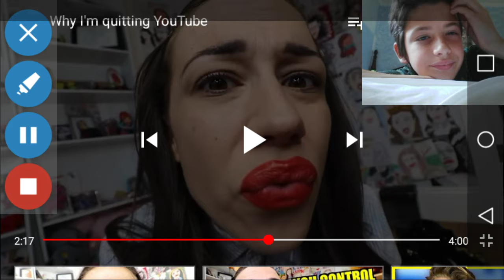Reacting Miranda sings #2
My stuff keeps deleting news willie live on sundays